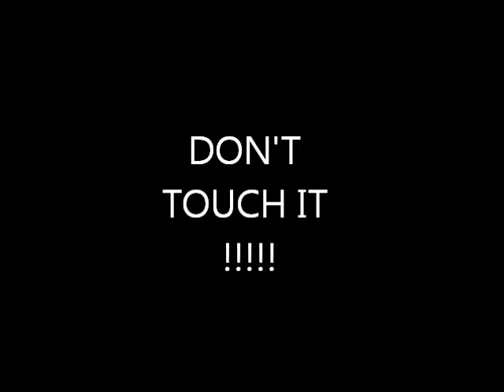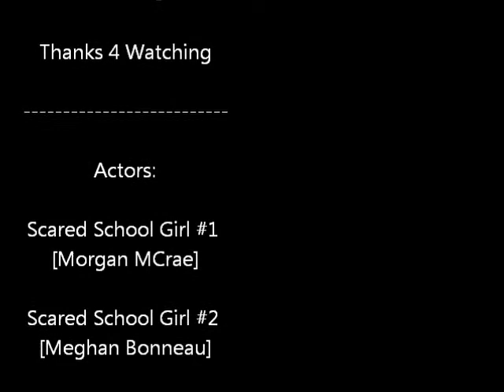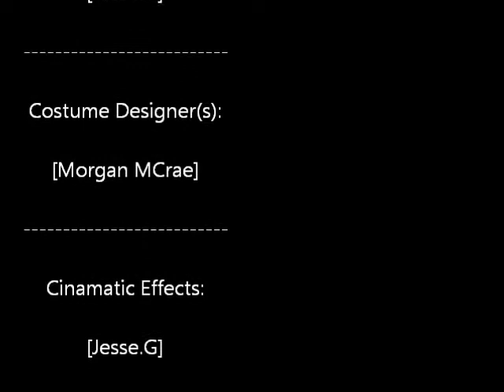The Cloak Of Darkness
This an updated version to the movie The Cloak Of Darkness, with 30 extra added scenes to the movie